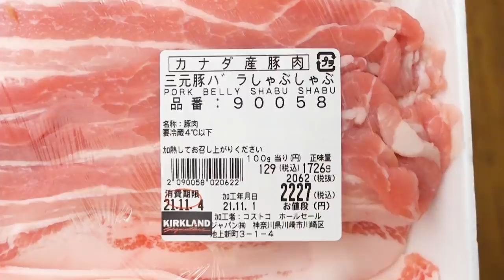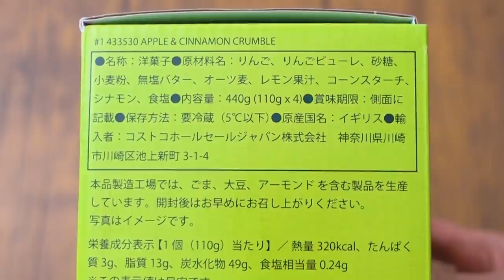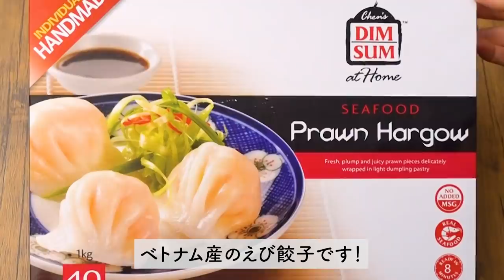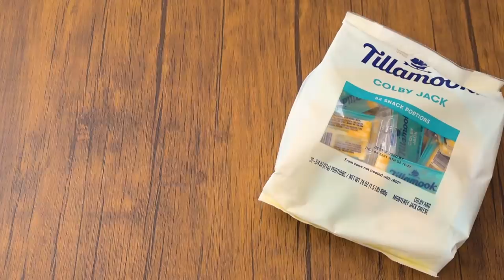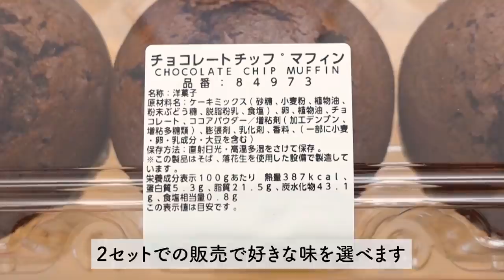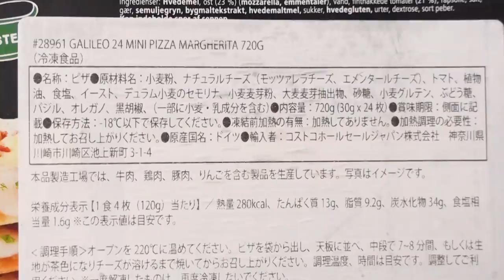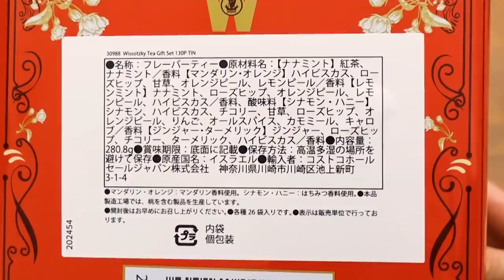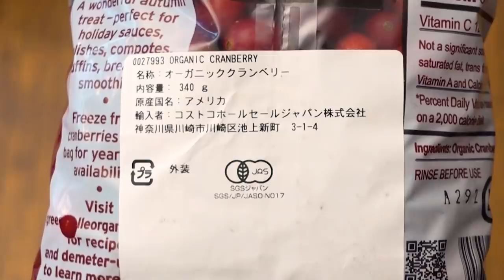コストコおすすめ購入品2021年11月第1弾！定番リピート＆おすすめ商品と料理の紹介 JAPAN COSTCO HAUL NOVEMBER 2021 No.1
コストコおすすめ購入品の2021年11月第1弾です。
保存方法や料理と食レポもありますので、よかったらゆっくりとご覧ください。

▼コストコ購入品2021年11月第2弾はこちら▼

‹動画で紹介しているコストコ購入品›
00:19 カナダ産三元豚バラしゃぶしゃぶ
02:25 Pots＆Co アップルシナモンクランブル
03:52 ノルウェー産 塩さばフィレ
06:14 Chen's DIMSUM えび餃子（冷凍）
07:20 Tillamook コルビージャックチーズ
08:35 New Zealand Gourmet パプリカ
10:54 ミックス＆マッチマフィン（チョコレートチップ/アールグレイ）
12:56 GALILEO ミニピザ マルゲリータ（冷凍）
14:09 WissotzkyTea フレーバーティーギフトセット
15:49 Green Belle オーガニッククランベリー
17:31 Kirkland 韓国味付海苔
18:17 モントリオール ステーキシーズニング

01:08 白菜と豚バラ肉のミルフィーユ
05:15 塩サバの竜田揚げ
09:00 丸ごとパプリカの肉詰め
16:21 クランベリージャム

I share with you our Costco Haul in japan.

‹Costco item name and timestamp›
00:19 Pork Belly Shabu Shabu
02:25 Pots＆Co Apple & Cinnamon Crumble
03:52 Salted Atlantic Mackerel
06:14 Chen's DIMSUM Prawn Hargow
07:20 Tillamook Colby Jack Portion
08:35 New Zealand Gourmet Paprika
10:54 Mix & Match Muffin(Chocolate Chip/Earl Grey)
12:56 GALILEO 24 Mini Pizza Margherita
14:09 Wissotzky Tea Gift Set
15:49 Green Belle Organic Cranberries
17:31 Kirkland Signature Roasted Seasoned Seaweed
18:17 McCormick Montreal Steak Seasoning

‹cooking›
01:08 Mille-feuille of Chinese cabbage and pork belly
05:15 Deep-fried Salted Mackerel
09:00 Whole Paprika Stuffed with Meat
16:21 Cranberry Jam